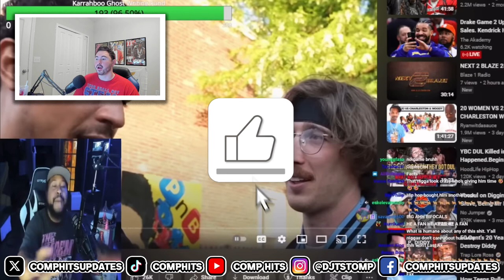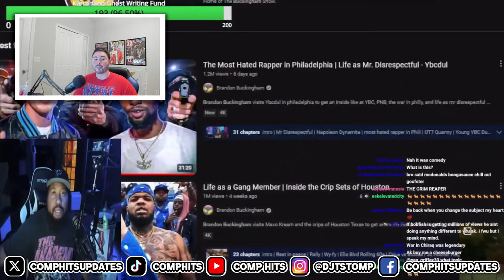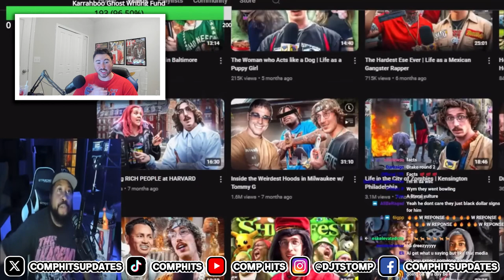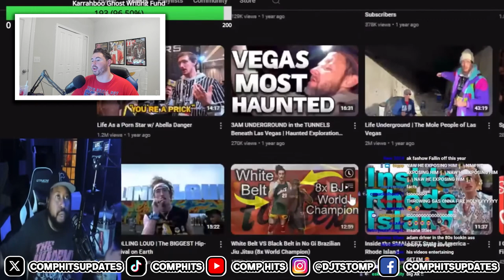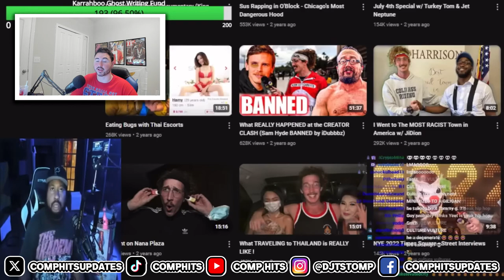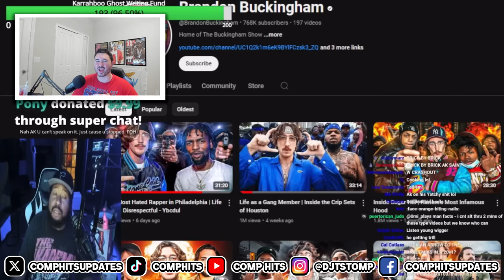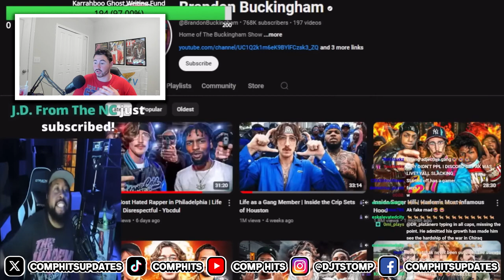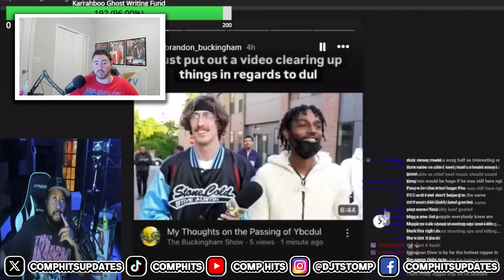DJ Akademiks vs Brandon Buckingham - Culture Vultures in Rap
Full breakdown of the beef between DJ Akademiks and Brandon Buckingham in regards to YBC Dul.